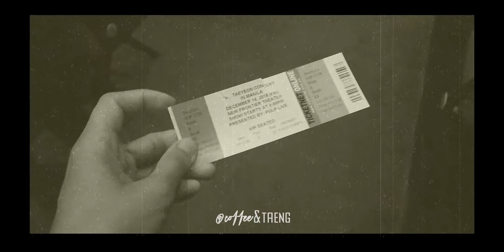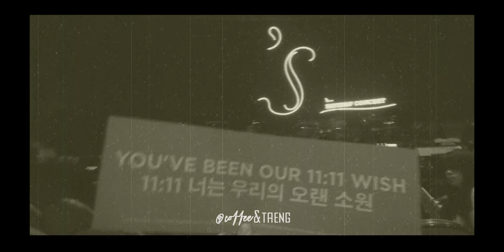[HD FANCAM] "Feel So Fine" by Kim Taeyeon ('S Concert in Manila)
Coffee&Taeng Fancam of Feel So Fine as performed by Kim Taeyeon during TaeyeonInManila. Requested by Taeyeon's PH Beshies to celebrate the 1st month since the infamous kid leader's concert in the Philippines.

Please note all video content is copyrighted and remains the property of COFFEE&TAENG.

Artist: Kim Taeyeon (SNSD)
Song: Feel So Fine